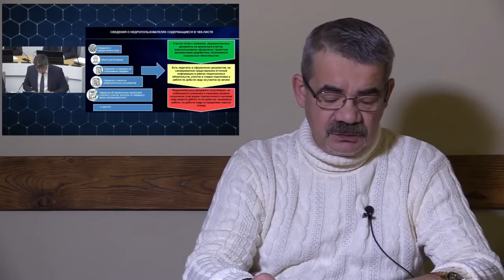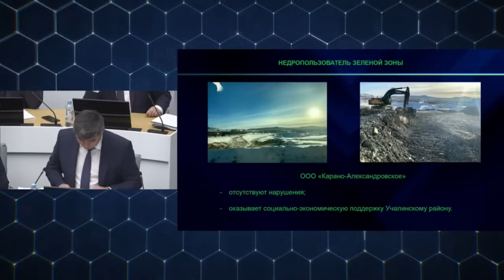"Золото только "СВОИМ". Фрагмент "Открытой Политики" от 19.12.23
"Золото только "СВОИМ".